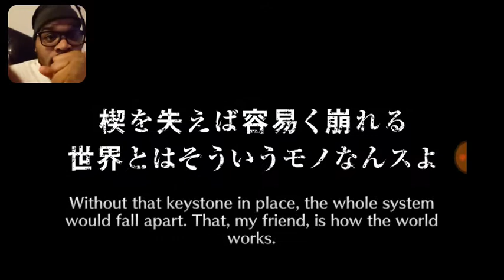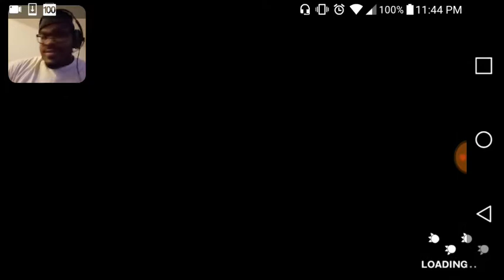BLEACH BRAVE SOULS KARAKURA BATTLE SUMMONS MAIN ACCOUNT FINAL PART